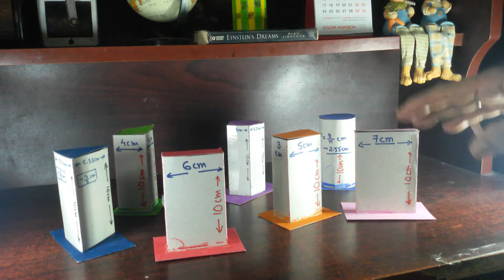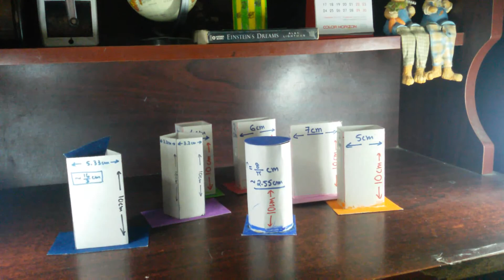Manhole Covers are Circular... Why!!!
Have you wonder why man-holes covers are circular? Well here is the most scientific and logical reasons explained in this video. People of the ancient time knew it. Do you? A great math project for math festival or school project.
O-Level Mathematics